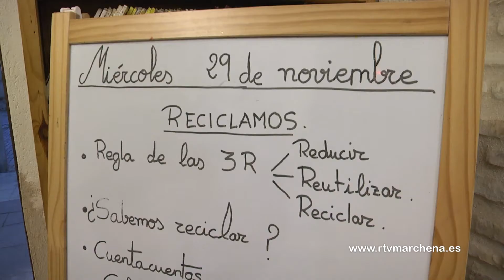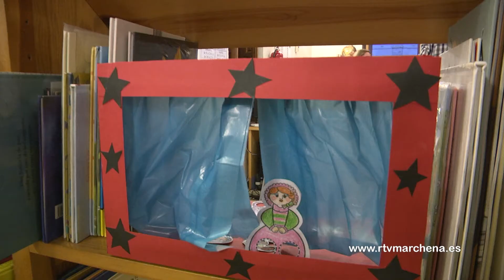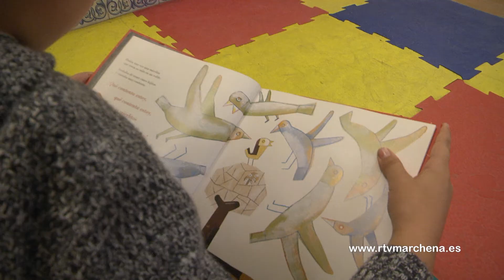Ante la buena aceptación y demanda, en Navidad habrá tres nuevos talleres de Animación a la Lectura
La Biblioteca Municipal de Marchena Fernando Alcaide, se encuentra desbordad por la gran aceptación que han tenido los talleres de animación a la lectura organizados con el inicio del curso y que ya van llegando a su fin. Debido a la alta demanda, los días 12 y 13 se desarrollarán dos nuevas sesiones para las cuales ya no hay plazas libres, pero en Navidad, se pondrán en marcha otros tres talleres cuyo período de inscripción aún no se ha abierto.

A falta de una sesión por cada grupo de 30 niños, está a punto de concluir el primer bloque de talleres organizado desde la Biblioteca con la animación a la lectura como eje central, y con el objetivo final de acercar los libros a los menores y mostrarles todo lo que se puede aprender a través de ellos con temas como la solidaridad, la amistad o el reciclaje.

Utilizando una dinámica siempre atractiva para el menos, los talleres comienzan con una presentación, la lectura o escenificación del contenido y, finalmente, la realización de actividades creativas.

El 12 y 13 de diciembre habrá dos nuevas sesiones que ya están completas. Las 60 plazas estuvieron disponibles sólo medio día. Será en Navidad cuando se desarrollen tres nuevos talleres, Más adelante informaremos de la apertura de  su plazo de inscripción.

Otro de los grandes objetivos de esta iniciativa es crear un vínculo de toda la familia con su biblioteca de referencia.

Debido al éxito de los talleres, ya se anuncia que tendrán continuidad durante los próximos trimestres.